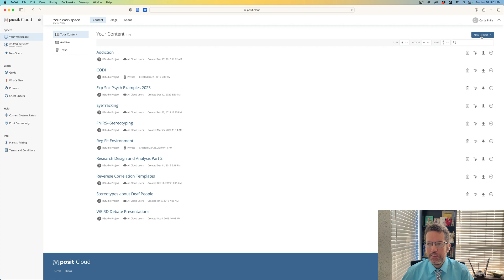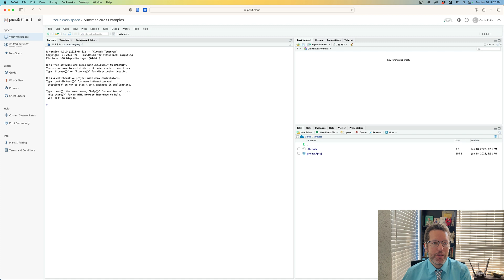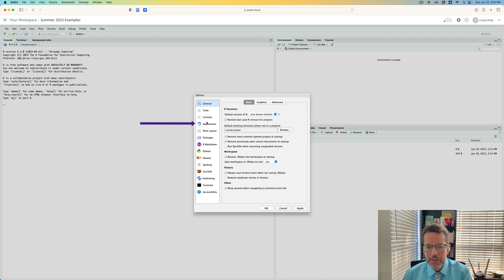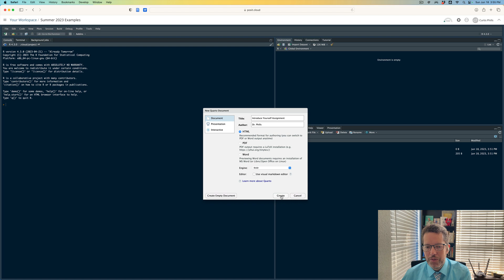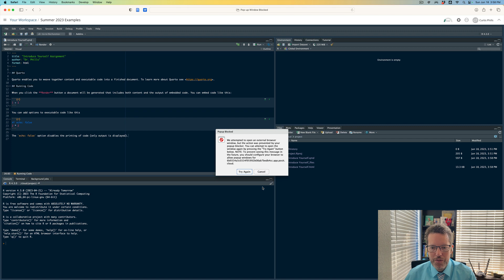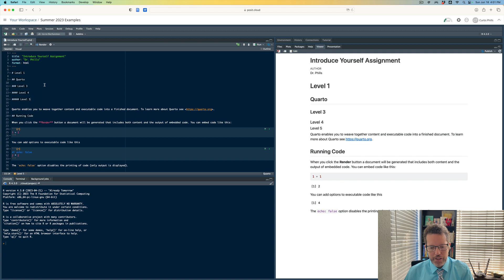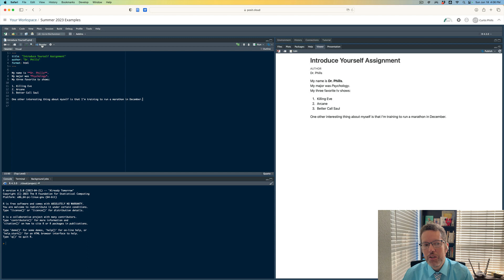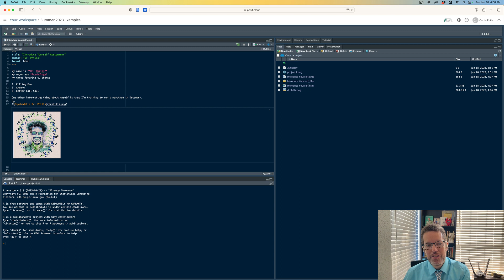Quick introduction to R Markdown using Posit.Cloud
This is a quick video that shows the basics of using R Markdown with Posit Cloud. Learn how to bold, italicize, create ordered lists, and add pictures to your documents!